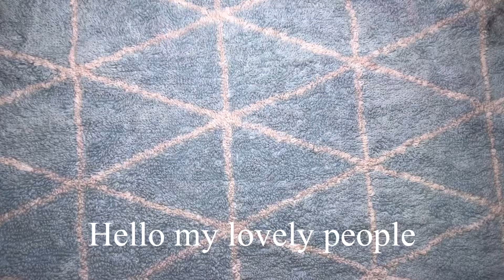Nail Extensions After Long Time/ Mail Extensions At Home/ Sweet Red Nails/ How I Do My Nails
After a long long long time I am back
Back with a sweetheart red nail colour extension
It’s a tutorial for them who wants to do their nails at home or by themselves